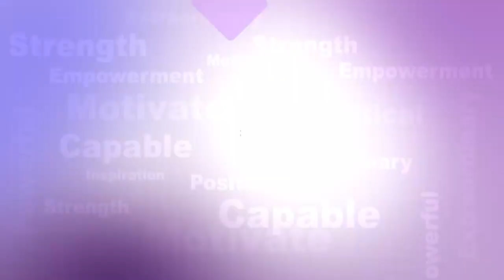Argus Nari Shakti || ସାଂସ୍କୃତିକ କାର୍ଯ୍ୟକ୍ରମରେ ଝୁମିଲେ ଦର୍ଶକ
ସାଂସ୍କୃତିକ କାର୍ଯ୍ୟକ୍ରମରେ ଝୁମିଲେ ଦର୍ଶକ